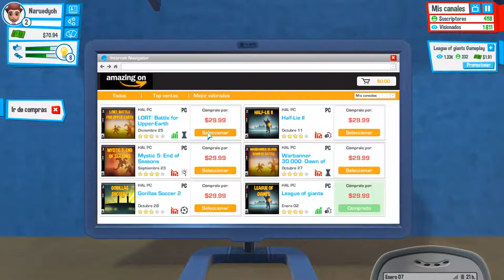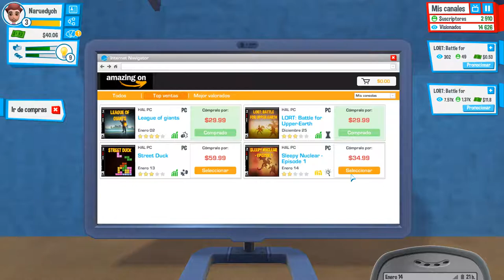Youtubers Life | Naruedyoh